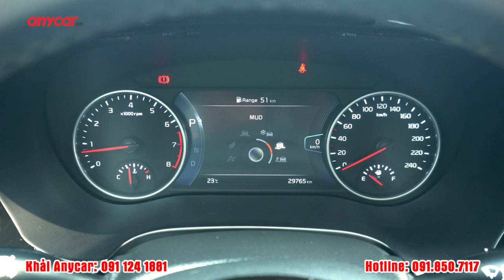Kia Seltos Premium 2021 | Tiết kiệm gần 200 triệu so với xe với xe mới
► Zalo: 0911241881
5 tiêu chí vàng của Anycar Việt Nam: